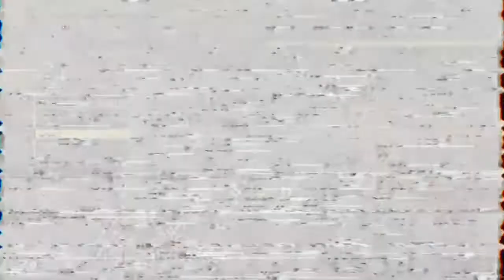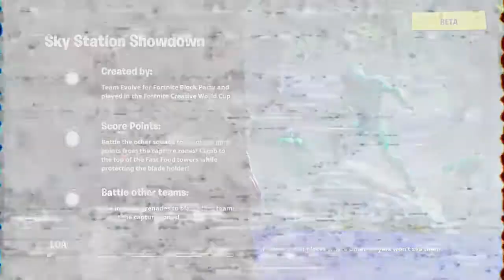A Dream with Goals...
The New Logo: My amazing sister show her some love (Her Links are Below)